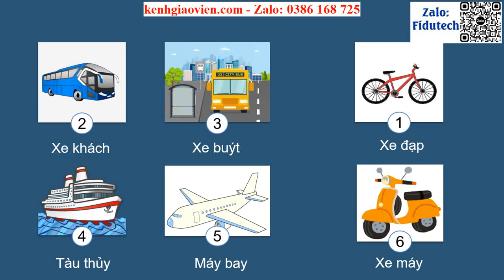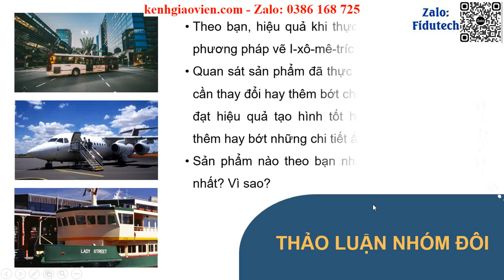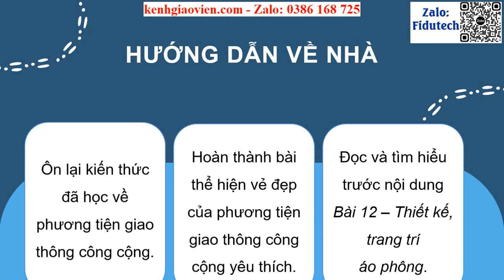Giáo án powerpoint Bài 11: Phương tiện giao thông công cộng trong ... | GA điện tử Mĩ thuật 8 KNTT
Phía trên là giáo án Powerpoint hay còn gọi là giáo án điện tử, giáo án trình chiếu Bài 11: Phương tiện giao thông công cộng trong sáng tạo mĩ thuật | Sách Mĩ thuật 8 kết nối tri thức. Giáo án được làm với phong cách: hiện đại, đẹp mắt để tạo sự hứng thú cho học sinh.
Ngoài ra, chúng tôi có đầy đủ giáo án powerpoint các bài khác trong chương trình sách giáo khoa Mĩ thuật 8 kết nối tri thức. Tin chắc rằng: Khi sở hữu bộ giáo án này, việc giảng dạy của thầy cô sẽ trở nên nhẹ nhàng và đạt hiệu quả tốt.